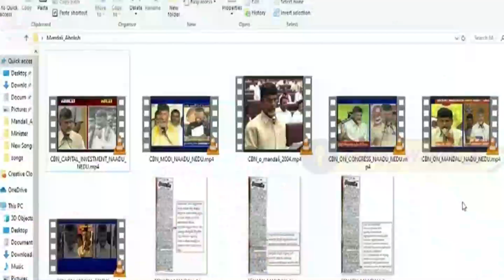మండలిలో తినొచ్చి నిద్రపోయే వాళ్ళని పోషించాలా | AP CM YS Jagan Funny Punches In AP Assembly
Watch మండలిలో తినొచ్చి నిద్రపోయే వాళ్ళని పోషించాలా | AP CM YS Jagan Funny Punches In AP Assembly